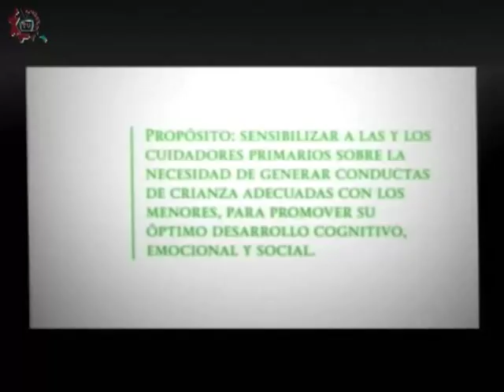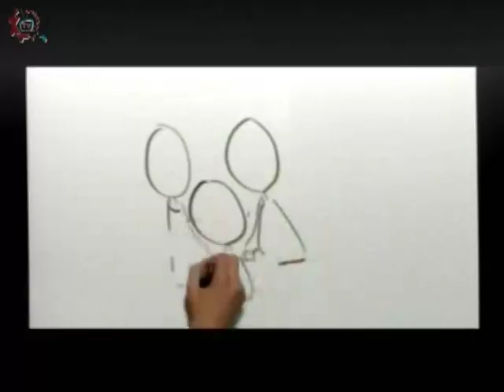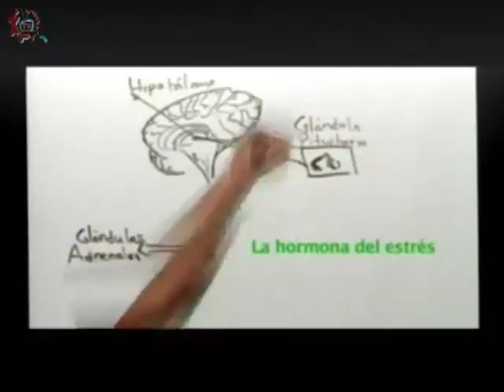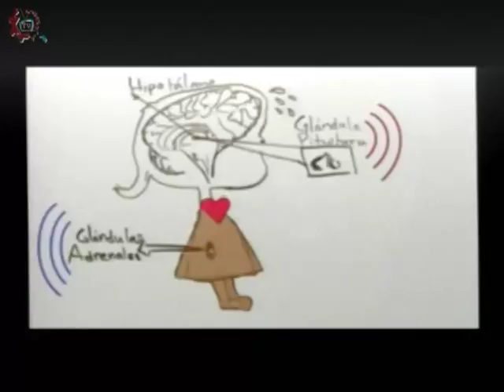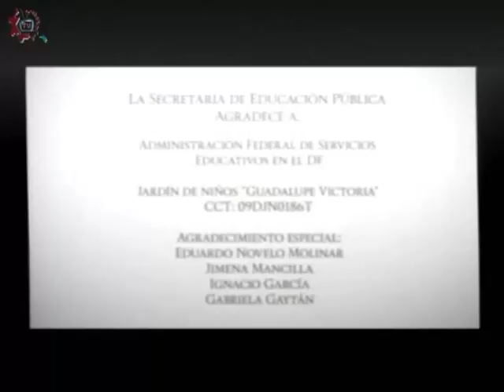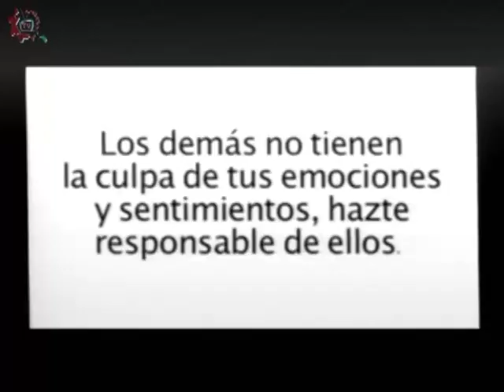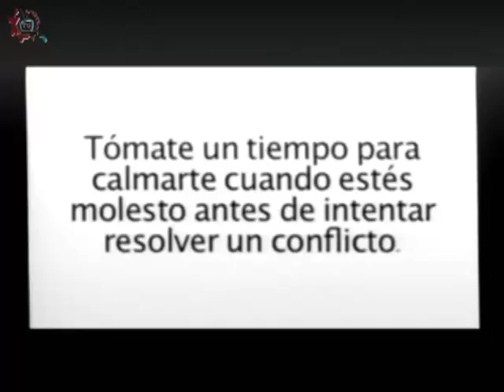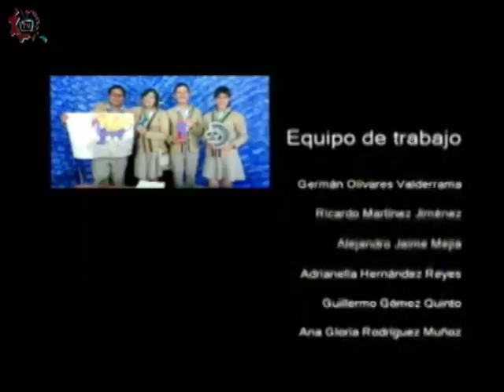20170303-CE1617/En nuestra escuela aprendemos a convivir/Programa 2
En nuestra escuela aprendemos a convivir. Programa 2. Invitadas: Dr. Pablo Mayer, Lic. Esther Oldak. Conduce: Antonio Lojero. Fecha de emisión: 03 de marzo de 2017. Este y otros programas los puedes ver